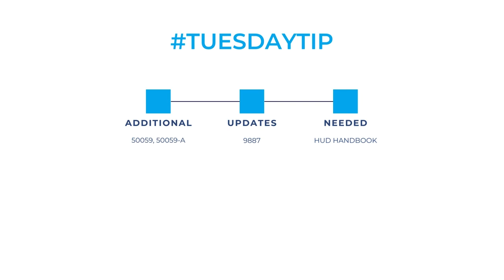Tuesday Tip: HOTMA Implementation Arrives!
After months of preparation, the deadline to implement the first phase of HOTMA arrives on Friday, May 31, 2024. Owners & Agents must have TSP and EIV policies compliant by this deadline.

However, owners and agents will still be waiting for several updated forms from HUD. Corporate Trainer, Vickie Bell, explains in this week's